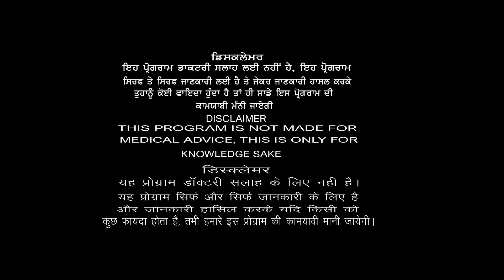ਇੰਝ ਸੇਬ ਖਾਓ, ਅੱਖਾਂ, ਪਿਸ਼ਾਬ, ਦਿਮਾਗ, ਕਿਡਨੀ ਕਰੇ ਠੀਕ ਕਲੈਸਟਰੋਲ ਘਟਾਓ, ਖੂਨ ਕਰੇ ਸਾਫ, ਤੇਜ਼ਾਬ ਦੀ ਗੋਲੀ ਛੁੜਾਏ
यह सब खाओ, आँखे,पेशाब, दिमाग,किडनी करे ठीक कोलेस्ट्रॉल घटाओ,खून करे साफ तेज़ाब की गोली छुड़वाए, त्वचा रोग का दुश्मन, दूर करे डिप्रेशन
ਇਹ ਸੇਬ ਖਾਓ,ਅੱਖਾਂ,ਪਿਸ਼ਾਬ,ਦਿਮਾਗ, ਕਿਡਨੀ, ਕਰੇ ਠੀਕ ਕਲੈਸਟਰੋਲ ਘਟਾਓ,ਖੂਨ ਕਰੇ ਸਾਫ, ਤੇਜ਼ਾਬ ਦੀ ਗੋਲੀ ਛੁੜਾਏ, ਚਮੜੀ ਦੇ ਰੋਗਾਂ ਦਾ ਦੁਸ਼ਮਣ, ਦੂਰ ਕਰੇ ਡਿਪਰੈਸ਼ਨ